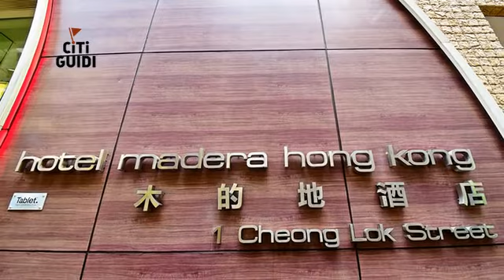[九龍] 木的地酒店 (住宿)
木的地酒店離荃灣線佐敦站不遠，交通便利，不必花太多時間找路就能到達目的地。大廳採挑高設計，光線非常充足，櫃台後面還有一面室內植栽牆，除了跟酒店名字相呼應之外，也傳達了接納自然以及與自然共存共榮的概念。酒店的客房共八十八間，有單人房、雙人房和三人房等房型；另外還有陳列早期在地人生活用品的懷舊空間、設備齊全的健身房，以及能消磨時光的遊戲室。來木的地酒店住一晚，就能享受幸福又充實的美好時光喔。